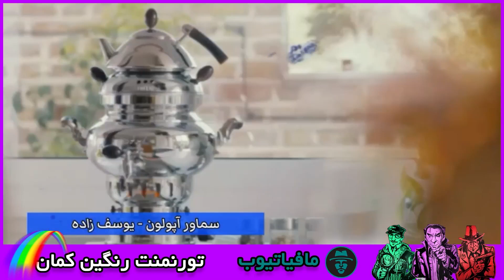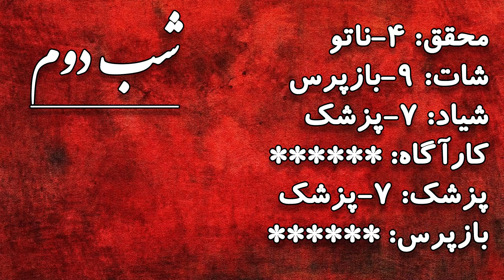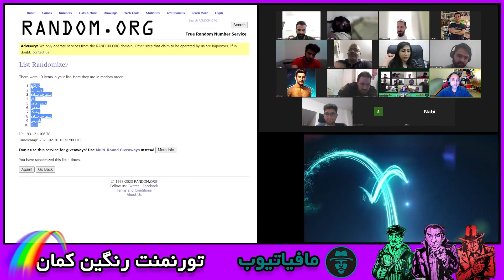تورنمنت رنگین کمان مافیاتیوب | قسمت 10 | شانس مجدد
سناریو بازپرس

🎭نقش ها:
🔴گادفادر
🔴ناتو
🔴شیاد
🟢هانتر(شهروند)
🟢بازپرس
🟢کارآگاه
🟢پزشک
🟢روئین تن
🟢شهروند ساده
🟢شهروند ساده

1. حمید میرشکار 1. کارآگاه
2. ادیسون 2. رویین تن
3. آرمین شیوانیا 3. شهروند ساده
4. آرمین علایی 4. ناتو
5. کیان 5. رئیس مافیا
6. انوش پوربزرگی 6. محقق
7. نرگس 7. پزشک
8. محمدرضا سعیدی 8. شهروند ساده
9. رسول 9. بازپرس
10. کاپیتان بهنام 10. شیاد

توضیحات سناریو بازپرس

❌تیم مافیا :

  گادفادر : مهم ترین نقش مافیایی است و استعلام گادفادر برای کارآگاه همیشه منفی است.
در این سناریو قدرت یاکوزایی دارد

یاکوزایی:ابیلیتی گادفادر تیم مافیا می‌باشد که گادفادر یکی از یار های خودش را در فاز شب فدا میکند و بجای او میتواند با یک شهروند مذاکره کند و اورا به تیم خود اضافه کند.

نکته:یاکوزایی فقط با دو شهروند ساده و روئین تن موفق می‌باشد.

نکته:در صورت موفق بودن یاکوزایی ؛فرد یاکوزایی شده در همان شب ب گروه مافیا اد میشود.

نکته:در صورت خروج گادفادر تیم مافیا قدرت یاکوزایی ندارد . همچنین گادفادر تنها در صورت تنها ماندن میتواند خودش را شات کند و یاکوزایی انجام دهد !

ناتو : مانند ناتوی سناریو تکاور می‌باشد . در صورت اعلام ناتویی مافیا شب شات نمی‌زند.

شیاد:نقش مقابل کارآگاه بازی است و اکت او فقط روی کارآگاه موثر است.هر شب یک نفر را انتخاب میکند اگر انتخاب او کارآگاه باشد در آن شب کارآگاه استعلام هرکسی را بگیرد شهروندی به او داده میشود.

نکته: شیاد میتواند هرشب یک نفر را انتخاب کند(اسپم دارد)

تیم شهروند✅:

هانتر(شکارچی):از مهم ترین نقش های شهروندی این سناریو است.
هرشب یک نفر را ب عنوان شکار خود انتخاب میکند .اگر شکار ناتو یا وکیل باشد هانتر ب هر‌نحوی چه در شب چ در روز از بازی خارج شود شکار او هم همراه او از بازی خارج میشود.هانتر می‌تواند هر شب انتخاب خود رو عوض کند.

نکته:هانتر در صورت انتخاب گادفادر یا شهروند خودش ب تنهایی از بازی خارج میشود

نکته:در صورتی ک شکار هانتر مافیای استعلام مثبت باشد حتی اگر دکتر آن مافیا را سیو دهد از بازی خارج میشود.

بازپرس:در فاز شب اسم دونفر را ب گرداننده بازی میدهد .ابتدای روز پس از اعلام کشته های شب این دو نفر وارد دفاع شده و از خود دفاع میکنند سپس موقتا شب شده و بازپرس ب گرداننده اعلام می‌کند ک رای گیری برای این دونفر انجام بشود یا خیر.
درصورت لایک رای گیری ب اجبار بین دونفر انجام شده و تمام پلیر‌ها اجبارا باید ب یکی از دونفر رای بدهند.
رای ها از سر صحبت روز تک تک گرفته می‌شود و ساید فرد خروجی بازپرسی در روز خوانده میشود

نکته:درصورت تساوی رای ها هردو فرد در بازی میمانند.( سابقه مهم نیست)

نکته:درصورتیکه یکی از انتخاب های هانتر شات شب شود اکت بازپرس در آن شب میس شده و فردا می‌توانند مجددا اکت بدهد

نکته:درصورت شات شدن خود هانتر رای گیری ب اجبار بین دونفر بازپرسی انجام میشود.

نکته:درصورت لغو کردن فرآیند بازپرسی توسط بازپرس و عدم رای گیری بازپرس دیگر نمی‌تواند اکت بدهد.

کارآگاه:هر شب استعلام یک نفر را از گرداننده میگیرد.
درصورتیکه وکیل اورا انتخاب کرده باشد در آن شب استعلام هرکسی را بگیرد گرداننده شهروند اعلام می‌کند.

پزشک: هر شب یک حق سیو دارد .در طول بازی دوبار میتواند خودش را نجات دهد .

روئین تن :  با شات شب از بازی خارج نمی‌شود .در روز زره ندارد و مانند شهروند های دیگر خارج میشود.

اگر شما هم علاقه مند به شرکت در بازی جذاب مافیا هستید از طریق یکی از راه های ارتباطی به گرداننده بازی نبی پیام دهید
✳️لینک پلی لیست بازیها
❤️ممنون که این ویدئو و این کانال را برای تماشا انتخاب  کردید

✳️ راه ارتباط با من  ✳️

✳️گروه برنامه ایونت ها و ثبت نام برای بازی

این برنامه دیدنی رو از دست ندید
سناریو فصل ده صدا و سیما
سناریو بازپرس
سناریو ناتو
سناریو تکاور
سناریو مذاکره